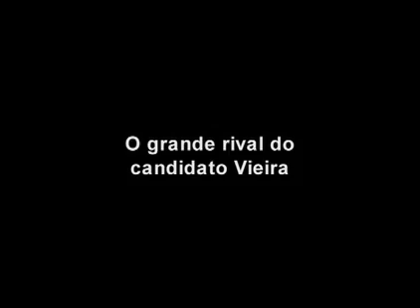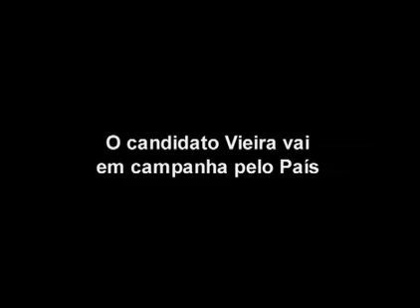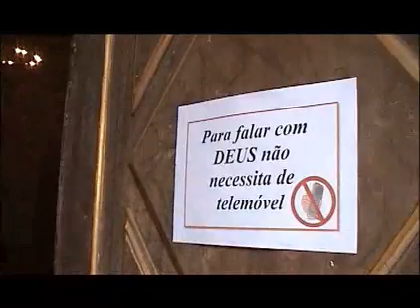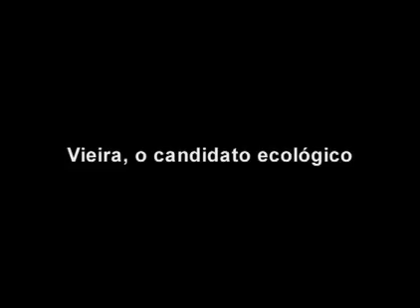O CANDIDATO VIEIRA - Parte 4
Documentário sobre a Candidatura da Manuel João Vieira à Presidência da República em 2001. Contêm música das trés bandas de Vieira: Ena Pá 2000, Irmãos Catita e Corações de Atum.
Um filme de Bruno de Almeida